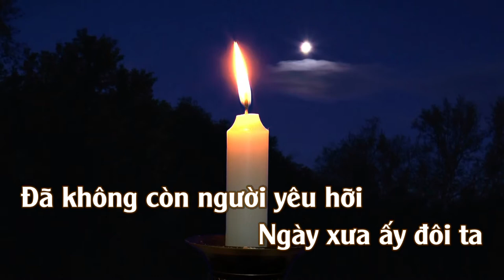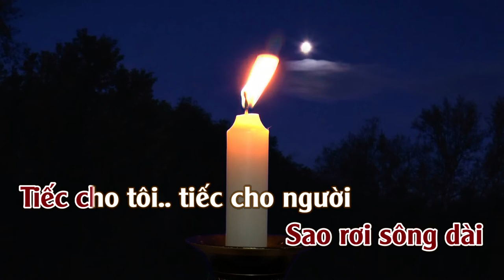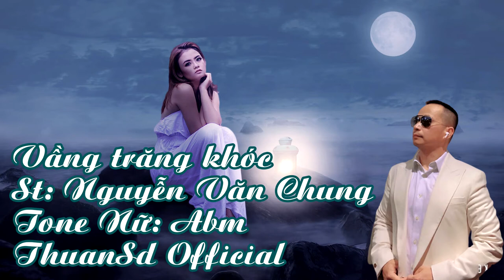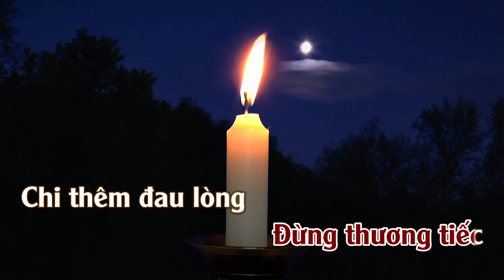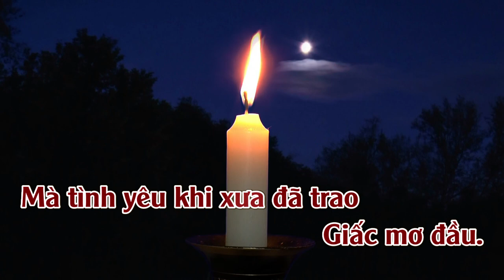Vầng Trăng Khóc | Karaoke | Tone | Nữ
Vầng Trăng Khóc
Tác giả: Nguyễn Văn Chung